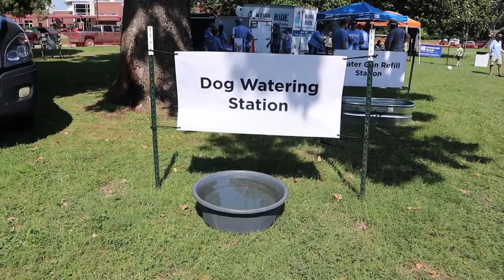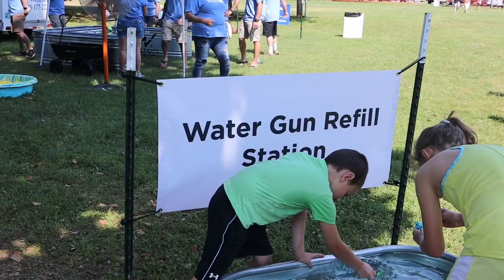Okie Noodling 2021 Part 1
In this video we show our Church volunteering at the Okie Noodling Tournament held in Pauls Valley Oklahoma. This is Part 1 of the Okie Noodling Tournament.

Fowler Family Farm
Paoli, Ok. 73074